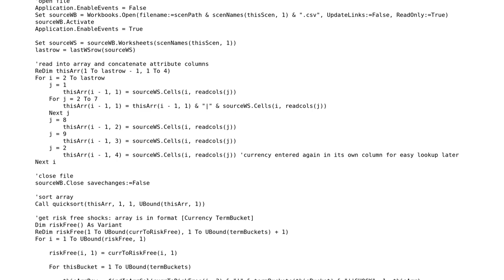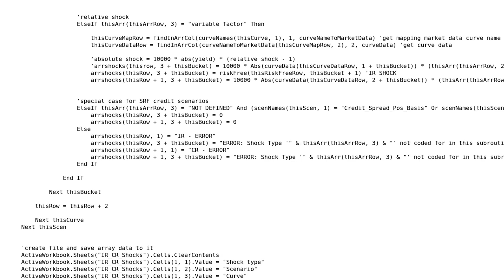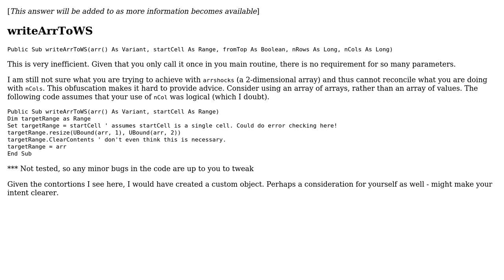Code Review: Performing transformations on files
With thanks & praise to God, and with thanks to the many people who have made this project possible! | Content (except music & images) licensed under CC BY-SA | Music | Images & others | With thanks to user Jamal user excelguy user AJD and the Stack Exchange Network Trademarks are property of their respective owners. You are responsible for your own actions.